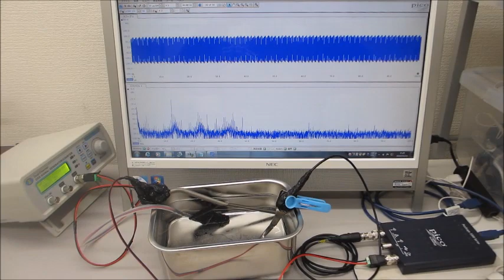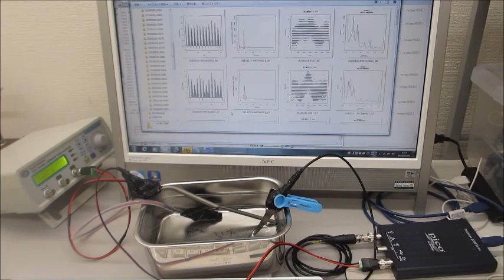２台のファンクションジェネレーターを利用した「オリジナル超音波実験」